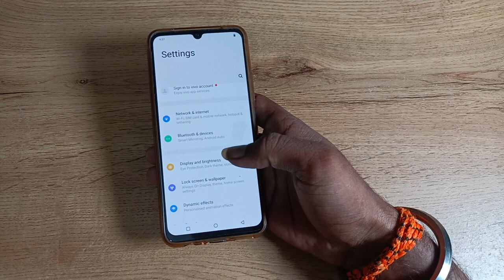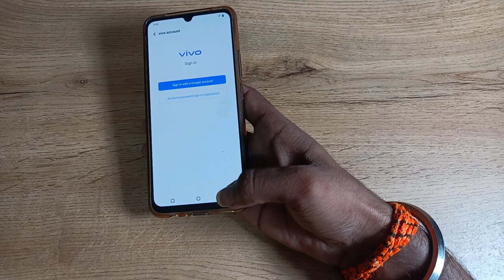How to download wallpaper in vivo v20 se, wallpaper download Kaise Kare